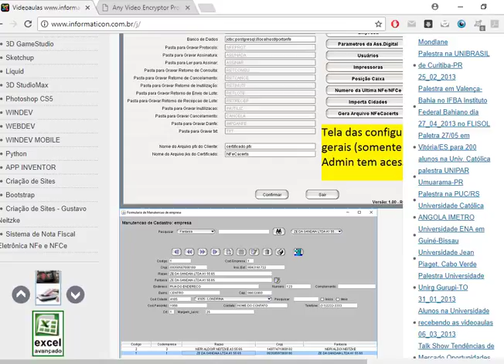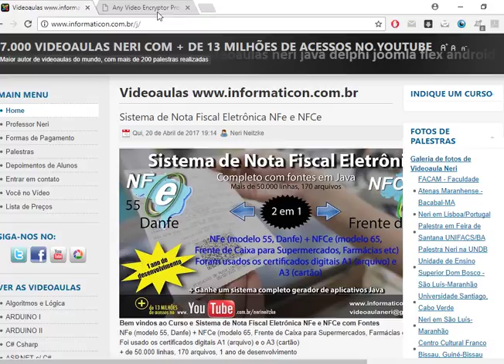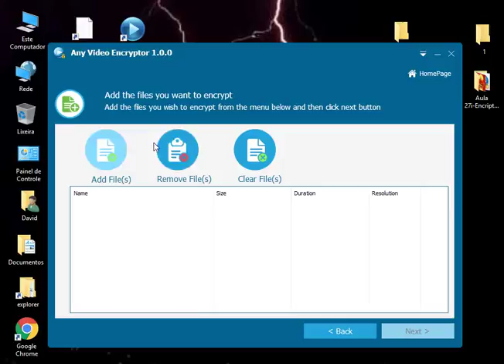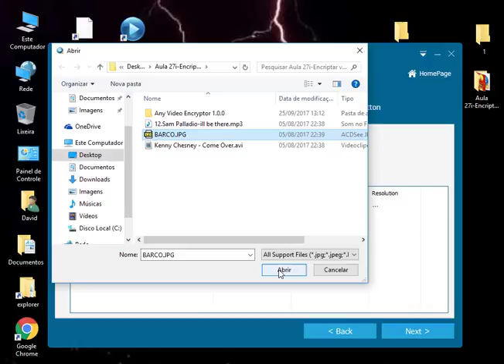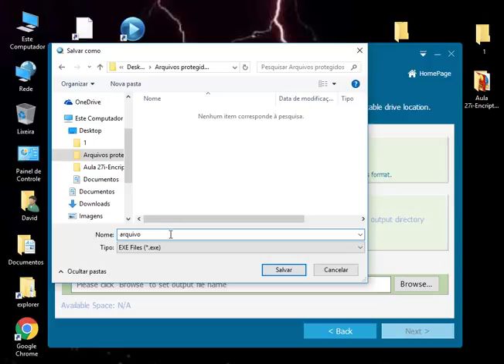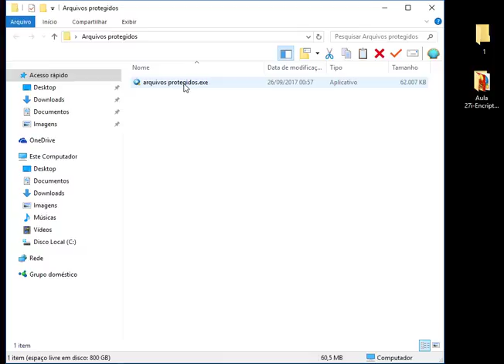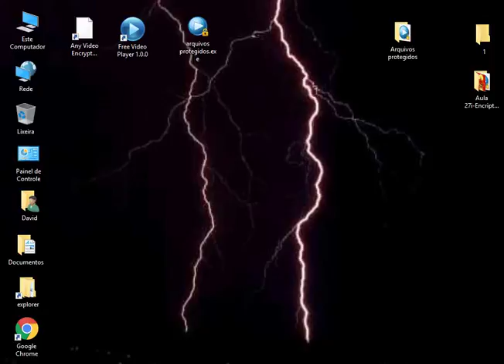Aula 27 tudo em 1